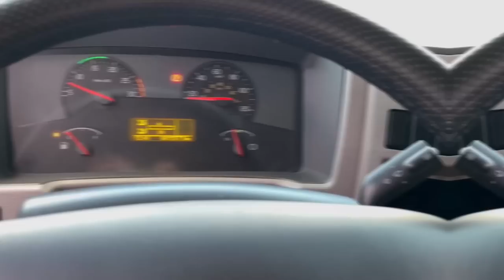VOU NO FEST TRUCK 2023? VAI TA TODO MUNDO LA!